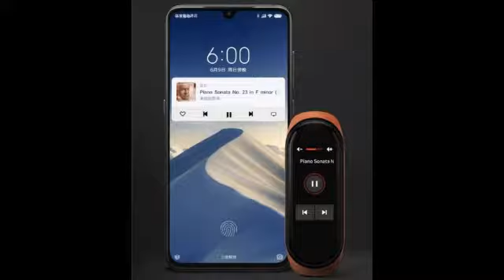MI Band 4 😲 Full Details and Price | Killer ???🔥🔥🔥TECH feVER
In this video we will be telling you about the brand new MI Band 4 , which will be soon launching in INDIA .
So , we would be telling you about all its specifications in detail.

I hope that you will like the video and the video will be helpful for you 😊
So , pls...

Tech Fever                            tech fever